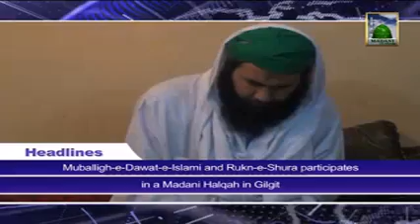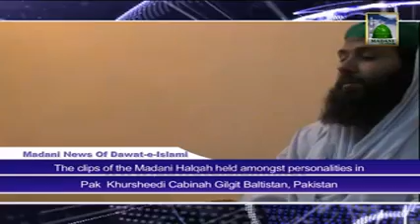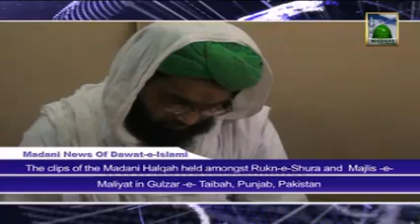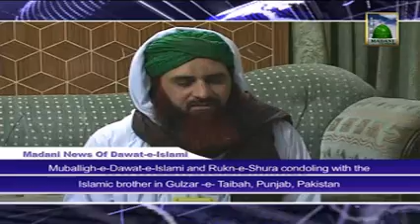News English 01 Muharram 06 November 2013